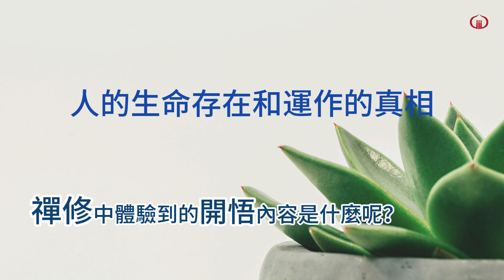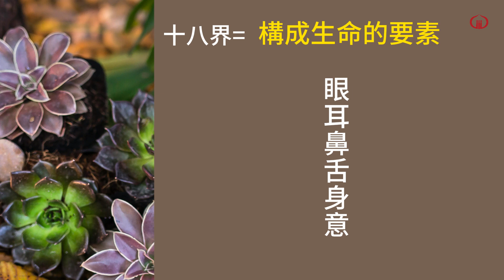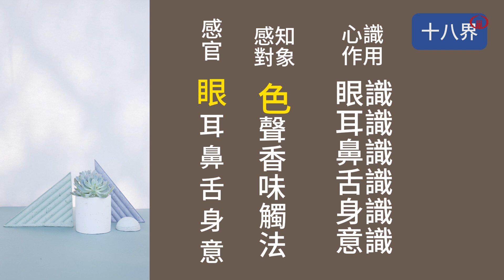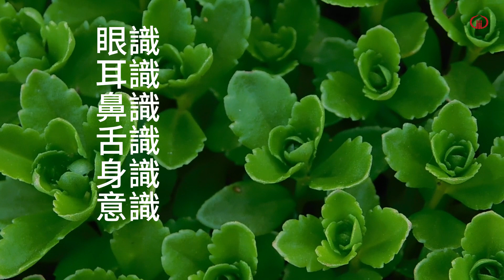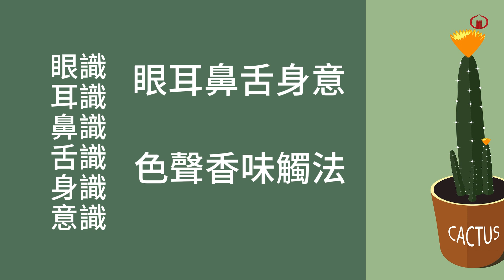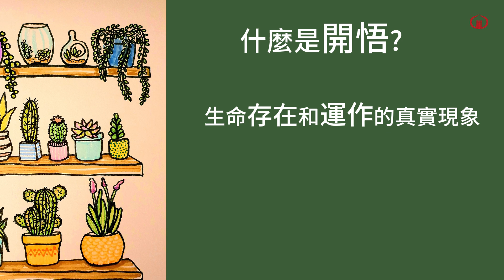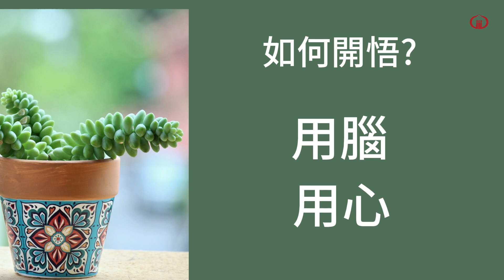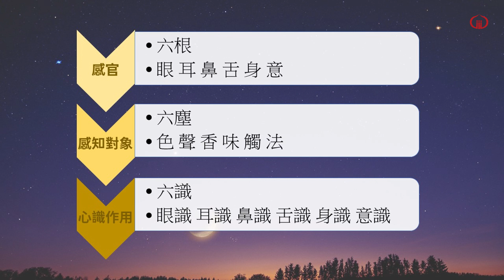S3-35 開悟是什麼?---香光 正念生活禪.meditation, 禪修, 開悟,是什麼? #,#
開悟是什麼？是很多人感興也想知道的答案，當然更是許多禪修的人，希望達到的目標。其實這也是很多哲學家和思想家常探討的生命核心問題，如構成人的要素是什麼？ 生從何來，死往何處去等。

   在這集正念生活禪S3-35中，我們將從佛教哲學與生命教育的觀點，與您分享開悟意涵、內容和楞嚴經提到的方法。 按下連結就可以聽到精彩節目，也歡迎到正念生活禪臉書與我們交流: